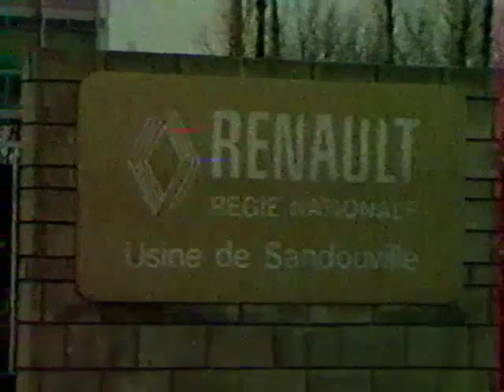porte bonheur - Jean Jacques Bellanger- Pdt de l'amicale des donneurs de sang de Lillebonne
Mise à l'honneur de Jean Jacques Bellanger, président de l'amicale des donneurs de sang de Lillebonne lors de l'émission Porte Bonheur de Patrick Sabatier. (extrait)